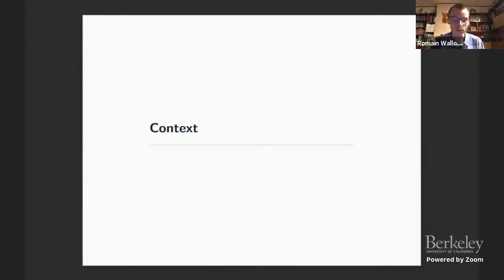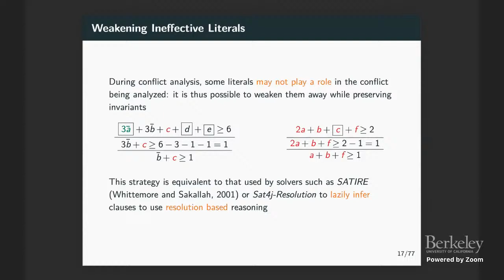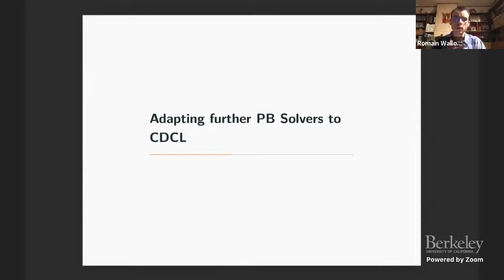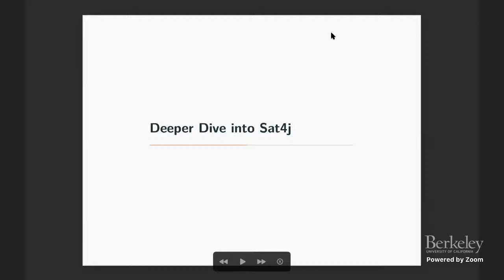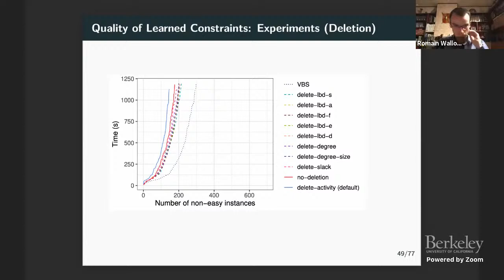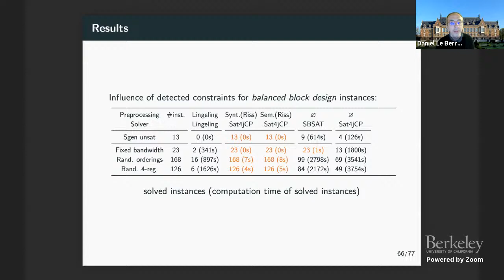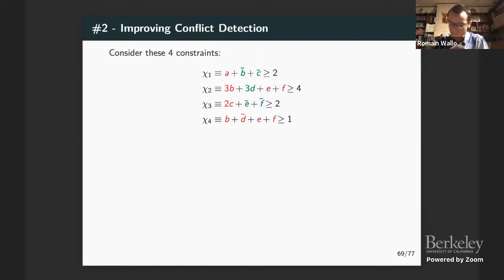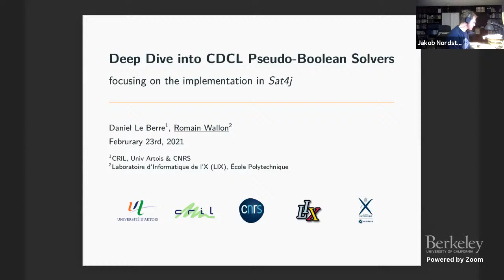Deep Dive into CDCL Pseudo-Boolean Solvers (focusing on the implementation in Sat4j)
Romain Wallon (Laboratoire d'informatique de l'École polytechnique) & Daniel Le Berre (Université d'Artois)
Beyond Satisfiability